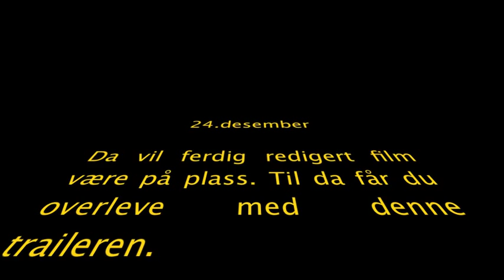Trailer Vuoma vol 3